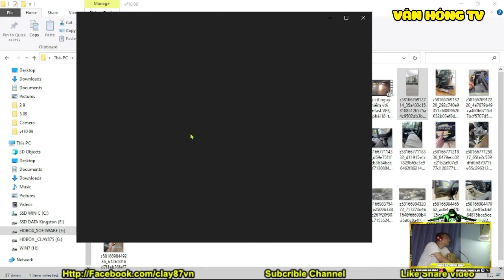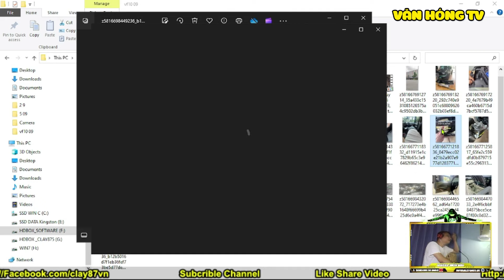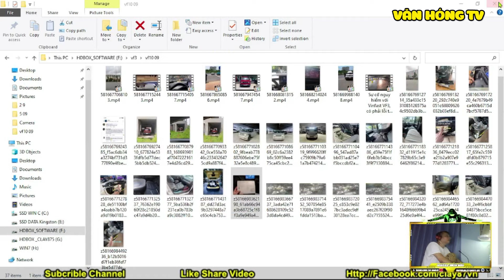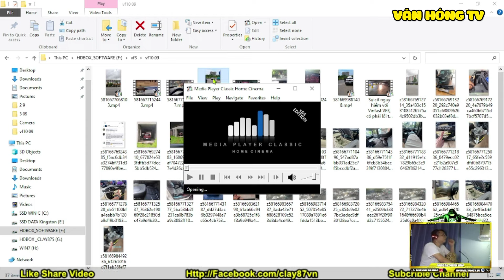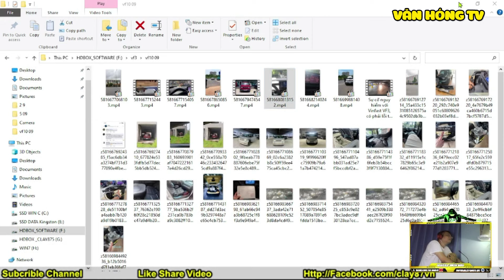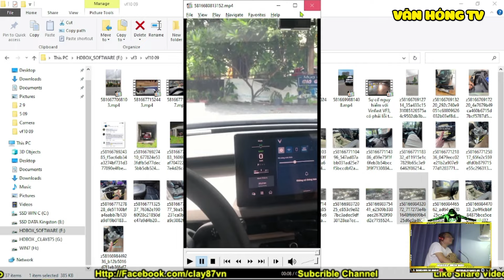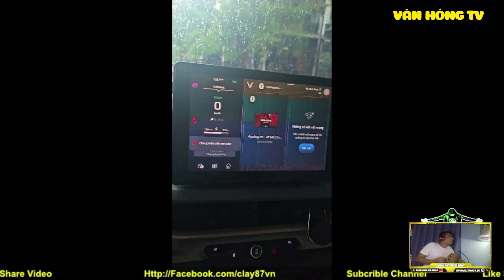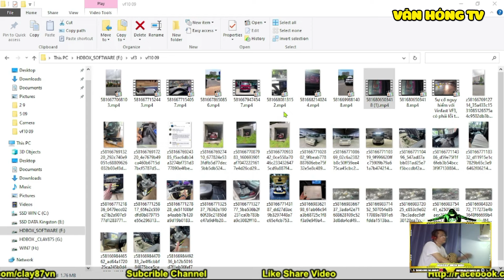Update Nhà Máy sau bão - Thêm nhiều lỗi của VF3 |Thần Hóng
Update Nhà Máy sau bão - Thêm nhiều lỗi của VF3